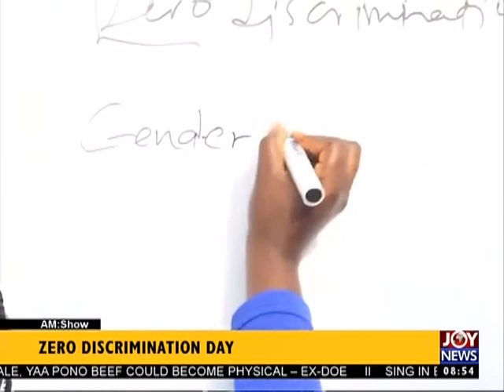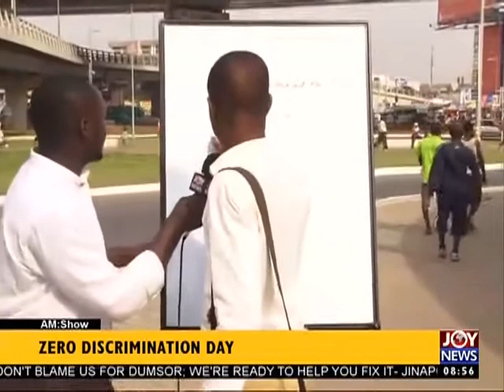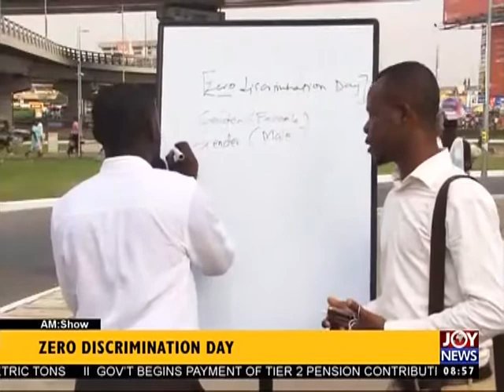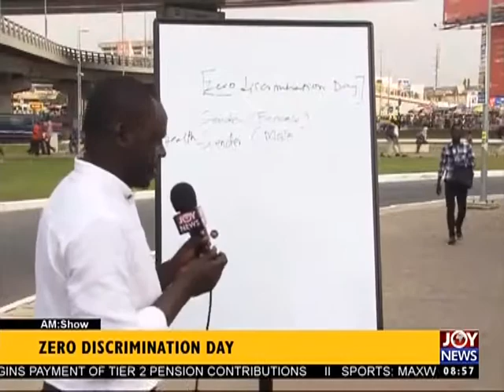Zero Discrimination Day - AM Show on Joy News (1-3-17)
The rights of prisoners must be respected.